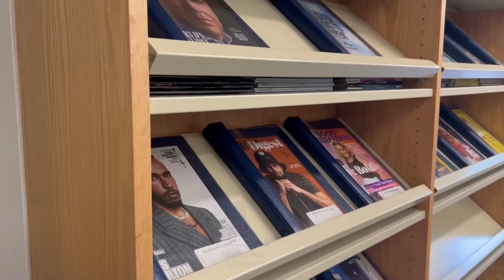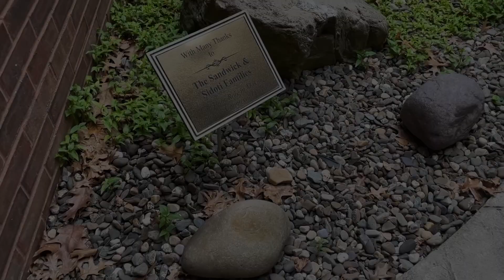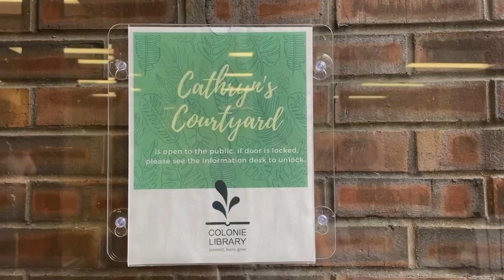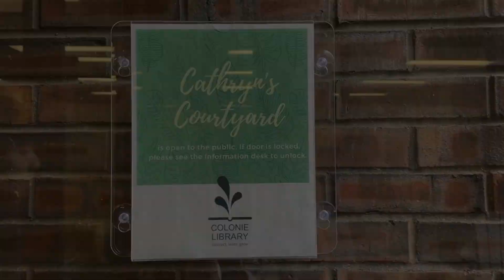Introducing the Library